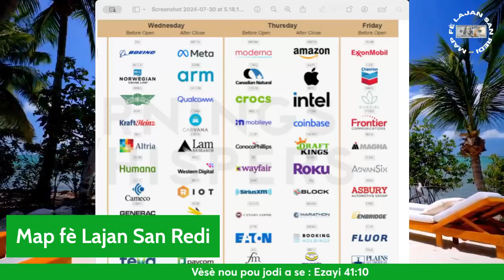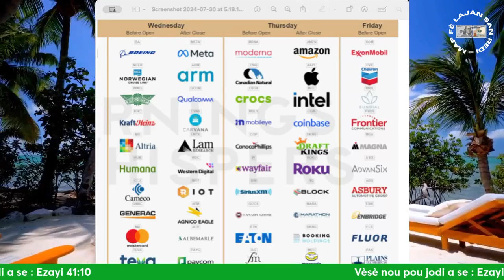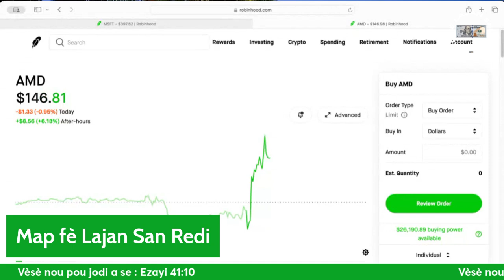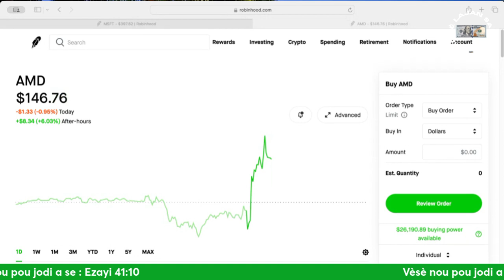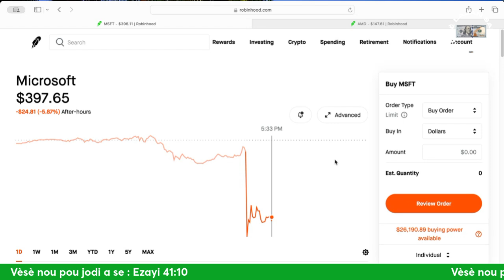Yon semèn tèt chaje pou stock market la - se Konsa anpil opòtinite ka prezante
NAN CHANEL SA  NOU PALE DE
FINANS PÈSONÈL -  STOCK MARKET - REAL ESTATE - CRYPTOCURRENCY

SILVOUPLÈ: KÒMANTE. ABÒNE PATAJE ...EPI LIKE NAN TOUT VIDEO NOU GEN POU NOU LAGE NAN CHANÈL LA POU YouTube KA FE VIDEO YO RIVE SOU PLIS MOUN. Mèsi davans.

MATTHEW 19:26

Pa bliye Mwen pap bay konsey koman pou ou  envesti lajan ou . Mwen jis ap montre kòman  mwen envesti lajan pam
toujou fè pwòp rechèch pa ou, paske envestisman toujou vini avèk risk